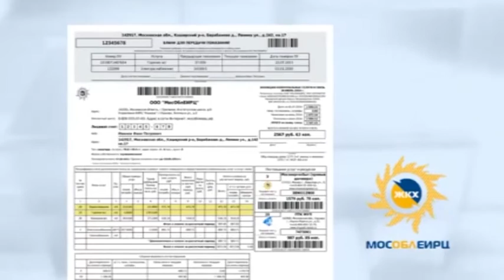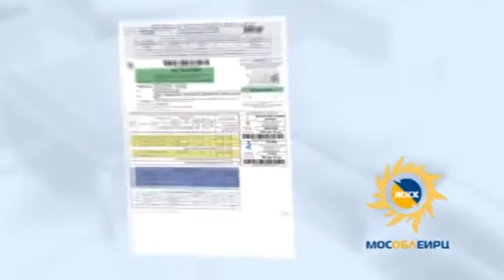Мособл ЕИРЦ совещание